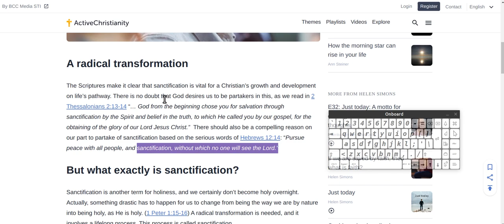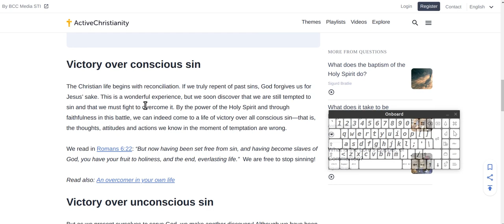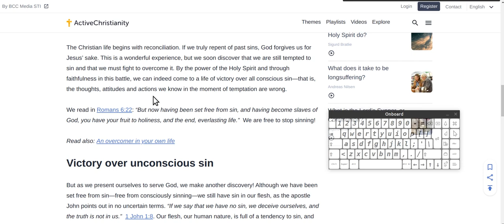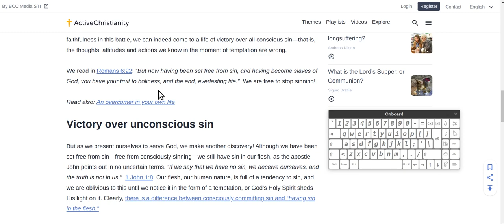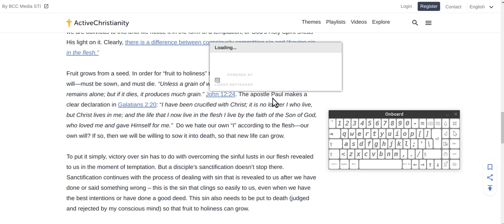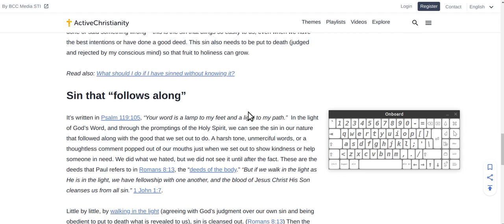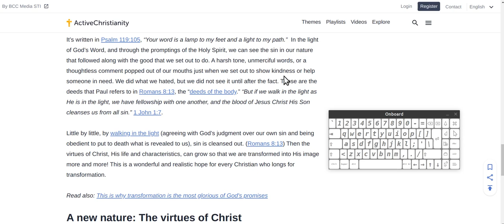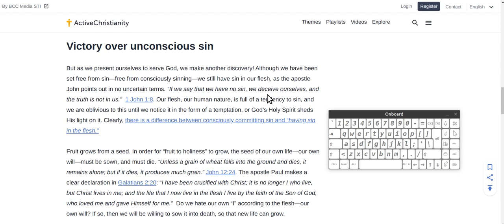hebrews 12,14 sanctification, without which no one will see the Lord ” Are You?